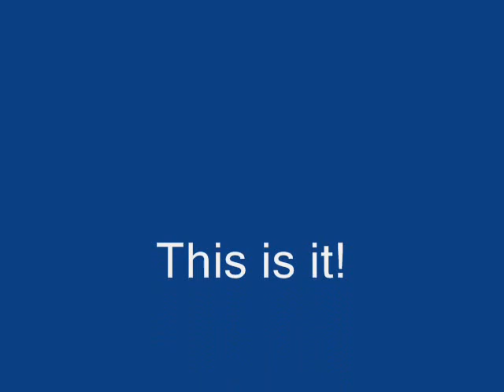Z80 home-made computer (v1)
This is the first version of my Homemade Z80 computer.
Z80 was a very popular 8bits computer back in the 80s and the only one available for sale in a local store when I started the project.

Searching for schematics I found problems to get some components, so I had to adapt two or three different projects. Most part of the project is based o M. Kimura design available Z80 Info website is the most complete site about Z80 that I have found. There you will find schematics, assembly language tutorials, emulatores, assemblers, etc. It is incredible.

The hardware:
CPU: Z80A running at 3.5 MHZ
ROM: 32 KB (28C256)
RAM: 32 KB (62256)
PIO: 4 PORTS (2 inputs and 2 outputs)

I am working to interface the Z80 to a PS2 Keyboard, to a Video Board (based on a PIC18f) and I also intend to interface it with a SD Card.

The advantage, in my opion, by using a Z80 is the possibility to load executable programs from a sd card into the RAM and run it from there. In my other project, the PIC18F computer, that was not possible, so in the sd card I was able to load only data, all the code needed to be recorded in the ROM.